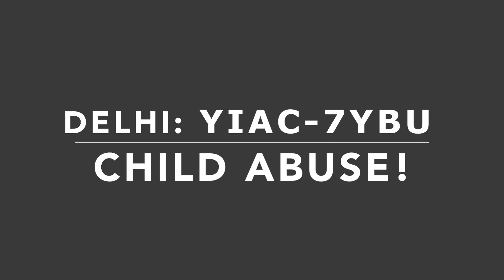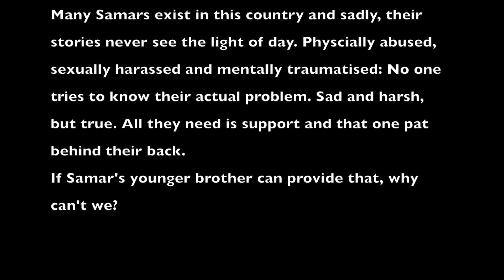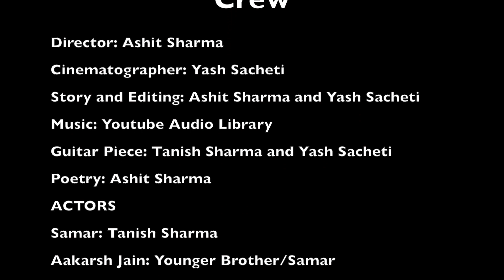Short Film for Yes Foundation 2014 (Child Abuse) 101 Hours Film Competition: Aisa Kyun Hota Hai?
My entry for the Yes Foundation short film competition.
City: Delhi
Team ID: 7YBU
Topic: Children rights: Child Abuse
Story, screenplay, editing, direction and poetry: Ashit Sharma
Cinematography: Yash Sacheti
Samar: Tanish Sharma
Younger Brother/Samar: Aakarsh Jain
Father: Ashit Sharma
Cousin/Maid: Kanika Sharma

Many Samars exist in this country and sadly, their stories never see the light of day. Physcially abused, sexually harassed and mentally traumatised: No one tries to know their actual problem. Sad and harsh, but true. All they need is support and that one pat behind their back.
If Samar's younger brother can provide that, why can't we?